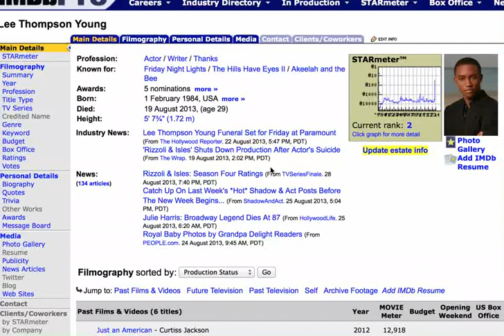Lee Thompson Young Tragic Loss Portrayed Dr Martin Luther King A Night of Stars and Dreams more than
Here is TNT, Rizzoli & Isles' studio Warner Bros TV and executive producer Janet Tamaro's statement today on Young's death: "Everyone at Rizzoli & Isles is devastated by the news of the passing of Lee Thompson Young. We are beyond heartbroken at the loss of this sweet, gentle, good-hearted, intelligent man. He was truly a member of our family. Lee will be cherished and remembered by all who knew and loved him, both on- and offscreen, for his positive energy, infectious smile and soulful grace. We send our deepest condolences and thoughts to his family, to his friends and, most especially, to his beloved mother."~Deadline Hollywood